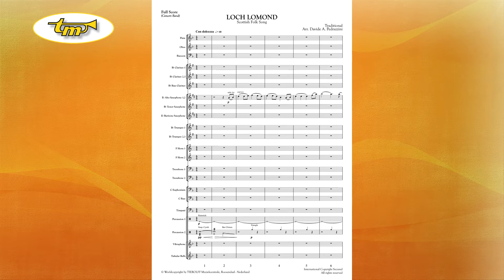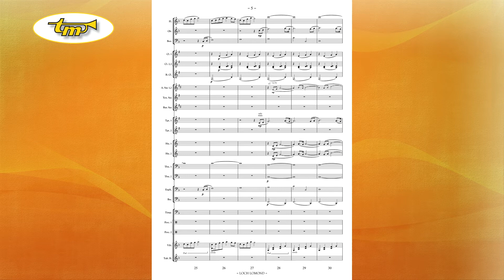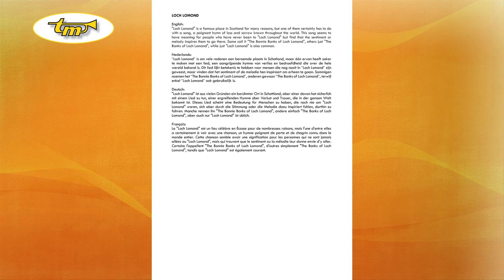Loch Lomond - Concert Band - traditional - Pedrazzini - Tierolff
"Loch Lomond" is a famous place in Scotland for many reasons, but one of them certainly has to do with a song, a poignant hymn of loss and sorrow known throughout the world. This song seems to have meaning for people who have never been to "Loch Lomond" but find that the sentiment or melody inspires them to go there. Some call it "The Bonnie Banks of Loch Lomond", others just "The Banks of Loch Lomond", while just "Loch Lomond" is also common.